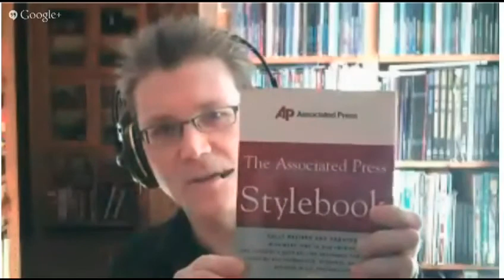Interview with Sean Punch GURPS Line Editor Sep 6 2013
A one-hour interview with GURPS Line Editor Sean "Dr. Kromm" Punch, conducted by Douglas Cole of the Gaming Ballistic blog.

In the interview, we cover GURPS' strengths and weaknesses, compare and contrast it a bit to other game systems, muse on the state of the RPG industry, discuss "realism" in games, and more. At the end, Sean talks a bit about how to write well for GURPS, now that the pipeline seems to be open again.